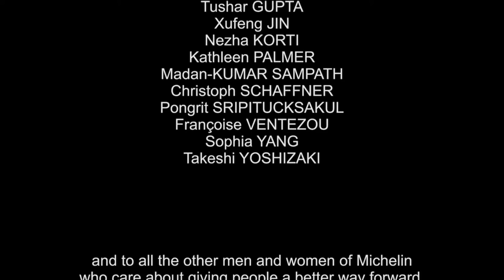What is our Purpose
The film features Group employees from varied professional backgrounds and from all four corners of the globe. It's an authentic and emotional way of passing on to each of you the meaning of what they do every day within the Michelin Group.